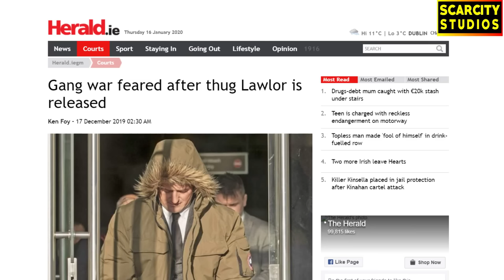The Keane Woods Beheading -Drogheda,Ireland Gang War & Suspect Robbie Lawlor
Keane Mulready-Woods, 17, was dismembered with his head 'due to be delivered to crime boss as warning', it has been claimed.
It’s understood two  butchers Chopped off his fingertips and thumbs before dumping his severed legs and arms on a street.

Sources said this was to remove any potential DNA from the killers under his finger nails to help them evade prosecution,

A hitman and his sidekick abducted the 17-year-old and stabbing him to death, before chopping up his body – and putting it in bags.

A source said: “It’s believed an attempt was made to thwart gardai getting any DNA from Keane’s limbs by removing his fingertips.

His arms and legs were dumped in a sports holdall on the Moatview estate in Coolock, north Dublin, on Monday night.

The following evening, his head and hands were discovered in a burning car in Drumcondra. The torso is still missing.

The two main suspects are involved in bloody war with a rival gang in Drogheda and an outfit run by a Mr Big in Coolock. On Monday, the killers were on the way to the rival’s house in Coolock to dump the body parts in his garden but panicked when gardai probing a robbery arrived.

They instead dumped the limbs on a street where kids found them.

please pay your respects to Keane Woods